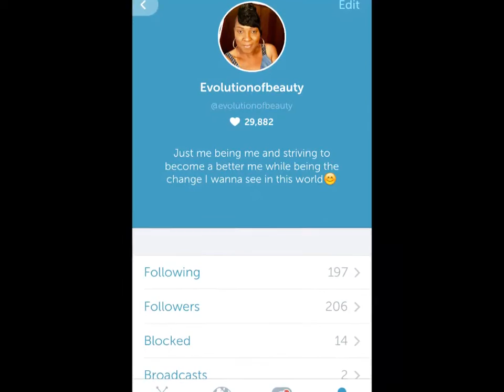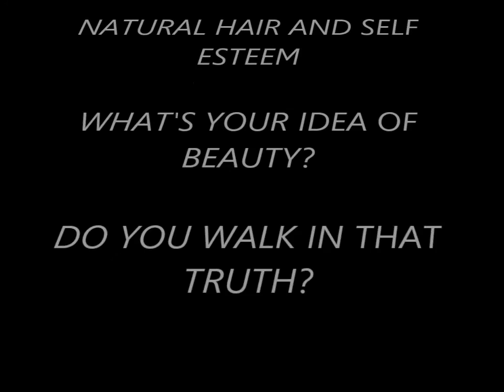NATURAL HAIR AND SELF ESTEEM